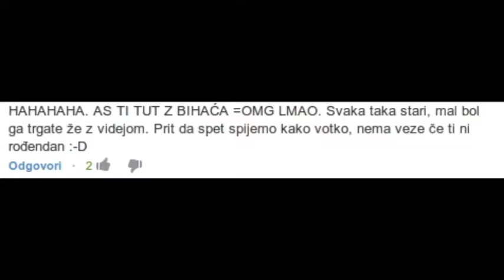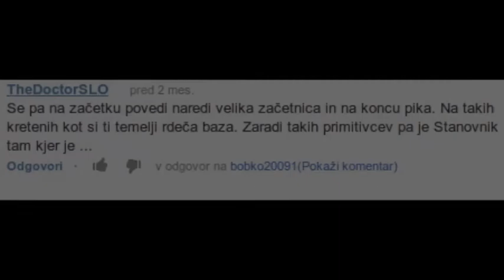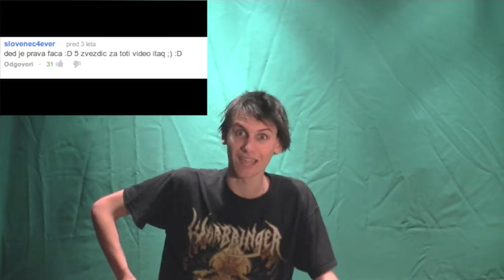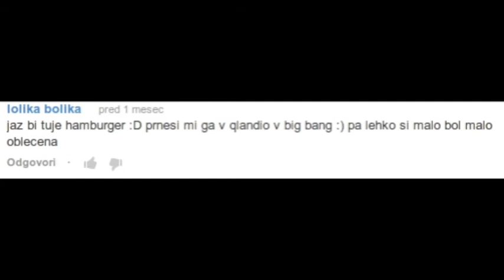YouTube komentarji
Po dolgem delu in hlastanju za komentarji, sem le našel nekaj cvetk, ki so bile primerne za interpretacijo.
Posebna zahvala ob nastajanju videja gre, pakistansko turškemu snemalcu in lektorici.